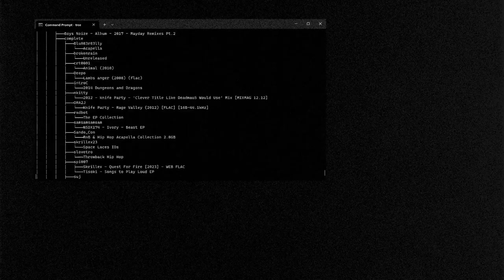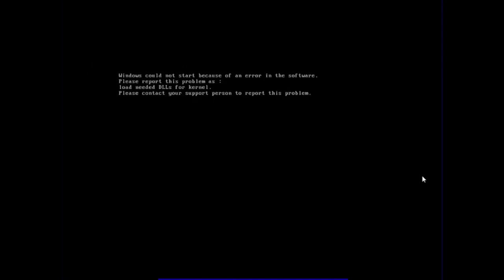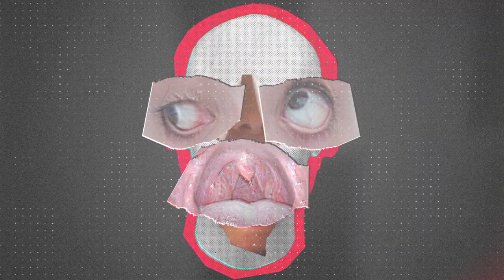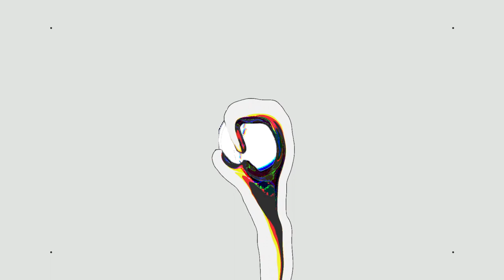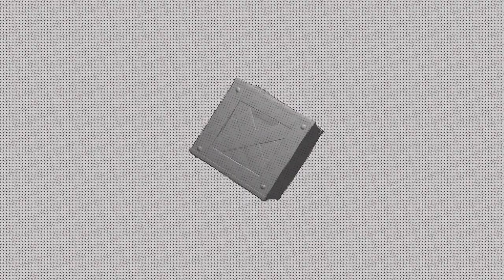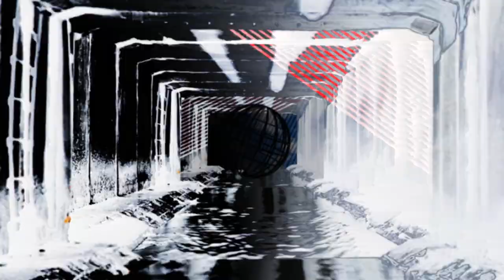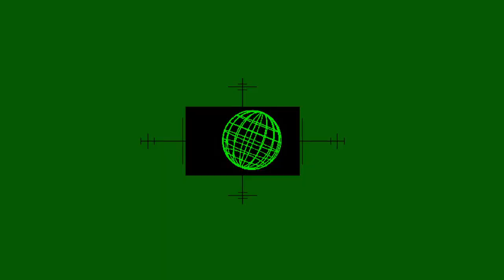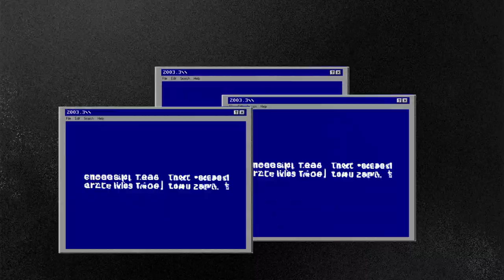78* - WARPED [Audiovisual Mix]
Commissioned & performed live for the Parksessies Festival in Haarlem (2023)

Tracklist / Sampled
2003:
Skrillex - RATATA (ft. Missy Elliott & Mr. Oizo) / The Prodigy - Smack my B%$# up (Noisia Remix) / Space Laces - Not Bees
78* - metryna / Doctor P - Flying Spaghetti Monster
78* - bisco dathca / Far Too Loud - Acid 9000 / Excision & Space Laces - Destroid 10 Funk Hole (VIP) / Space Laces - Say it Ain't So

2006:
Daft Punk - Technologic / Nitepunk - Grounded / 78* - trialsco lighthouse
78* - hm (unreleased) / Effin - Get It On
78* - ET (unreleased) / Space Laces - Disco Bloodbath

2007i:
Snoop Dogg - Drop It Like It's Hot (Feat. Pharrell Williams) /  Zomboy - Vancouver Beatdown / Zomboy - Airborne / Knife Party - Boss Mode / Knife Party - 404 / Knife Party - Rage Valley
78* - ID (unreleased)

2010 (DIYAI):
Skrillex - Funk Skrill (Ruffneck Electro) / 78* - dirtL / SebastiAn - Holloback / BOYS NOIZE - XTC (Chemical Brothers Remix) /Justice - Stress / Daft Punk - Robot Rock

2056F#:
Boys Noize & Pilo - Cerebral / 78* - vice  / El Tigr3 - She Swallowed Burning Coals / Kaskade & Skrillex - Lick It
78* - dirtL (VIP) (unreleased) / Space Laces - Dungeons and Dragons

-2099ai:
Gramatik - Talkbox Intended / Pegboard Nerds - Jack / Blanke - Blackout

250BC:
deadmau5 - moar ghosts n stuff / 78* - wormbass (unreleased) / BOYS NOIZE - Overthrow

0000:
Botnek - Vikings / Zomboy - Delirium (ft. Rykka)
78* - pin b (unreleased) / 78* & Emplexx - Lick my rainbow (old) / Skrillex & Wolfgang Gartner - Devils Den
Carpenter Brut - Le Perv / Zomboy - Braindead

Z014:
Feed Me - Grand Theft Ecstasy / Dirtyloud - School Of Funk / Zeneth - Reliaquary
The Prodigy - The Big Gundown / NLE Choppa - Shotta Flow

The Prodigy - Thunder / The Prodigy - Breathe
Empty Stomach - Climber / Josh Mancell - Crash 3  Opening Theme
Bananarama - Na Na Hey Hey (Kiss Him Goodbye)

2009:
Crazy Frog - Axel F (Ace Aura Bootleg) / Pendulum - Blood Sugar /Wolfmother - Joker And The Thief
Rezz & Blanke – Mixed Signals / Space Laces - Hydro / Desembra - Hit 'Em / Skrillex - My name is Skrillex [78* flip] / Space Laces - Deja Vu
78* - justax position (unreleased)

X011:
Skrillex - Bangarang/ LMFAO ft Lil Jon - Shots / Skrillex - Friendly Fire
Skrillex - Bangarang (Demo) [78* reconstruction] / 78* - tlex (the totto mashup) (unreleased) / Krewella - Come And Get It (Razihel Remix) / Birdy nam nam - The Parachute Ending
AAAAAAAAAAAAAAAAAAAAAAAAAAAAAAAAAAAAAAAAAAAAA

20xx:
I Dont Know How But They Found Me -  Do it all the time
78* & Empty Stomach - ID (unreleased)
END

Mouth - Bottomless pit by Death Grips